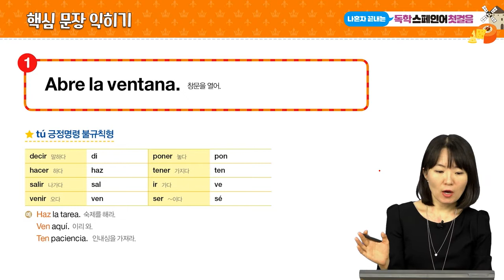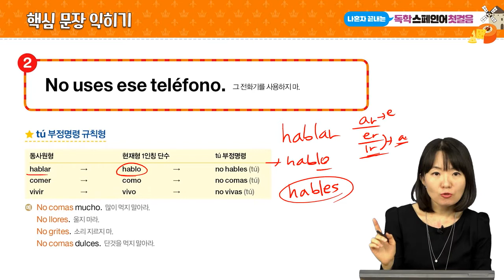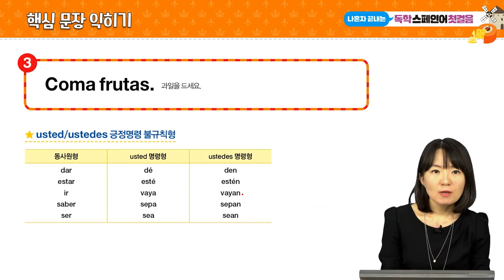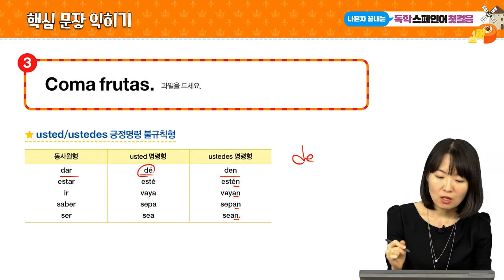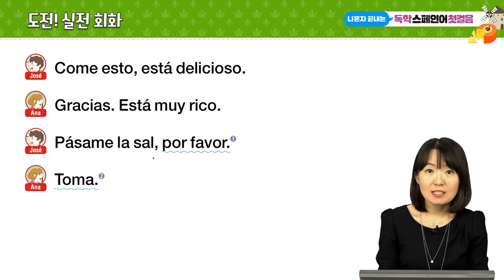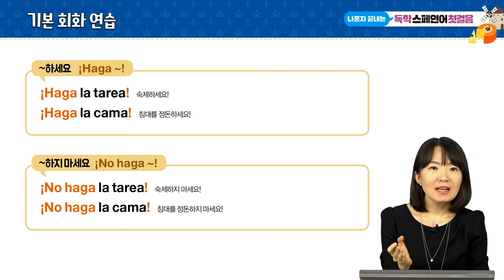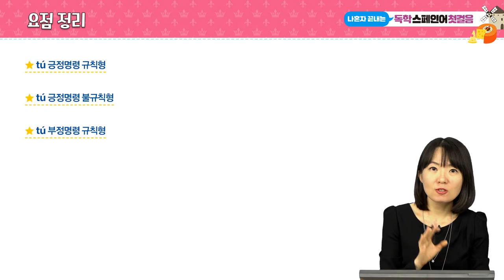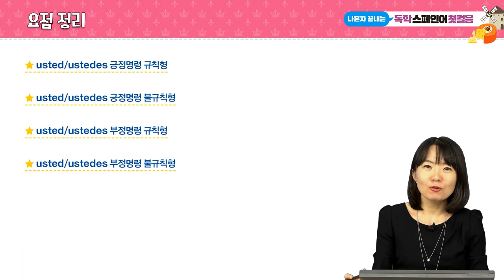[나혼자끝내는독학스페인어첫걸음] Día16 창문을 열어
스페인어, 혼자 공부해도 문제없어!
[나혼자 끝내는 독학 스페인어 첫걸음]은 독학자 맞춤형 교재랍니다.
책 한 권으로 스페인어 기초 과정을 끝낼 수 있어요!

[나혼자 끝내는 독학 스페인어 첫걸음] 도서 구매하기